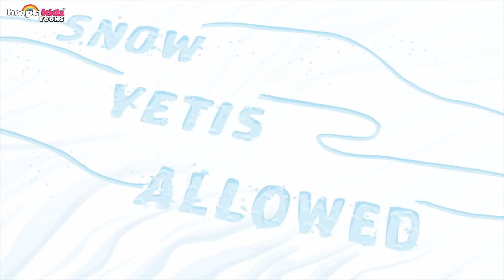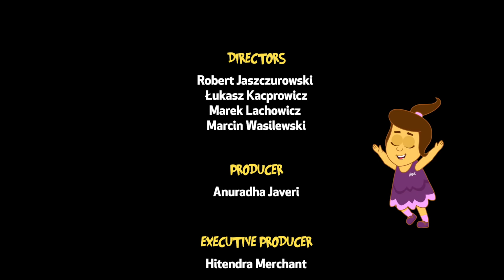Talking Yeti Mystery | Adventures of Annie and Ben | Cartoon Video Story | Cartoon For Children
Join Annie and Mango in their new journey The Talking Yeti Mystery. Have fun in the snow and enjoy FunnyCartoons and cartoonvideo for Kids.